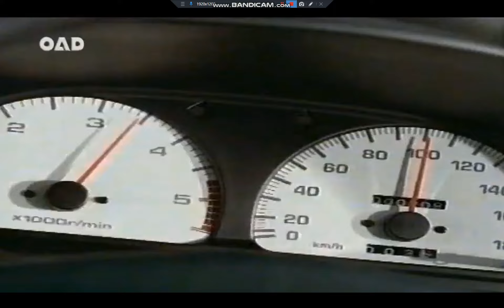โฆษณา Toyota Hilux Tiger Double cab (พ.ศ. 2541)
ในช่วงปลายปี พ.ศ. 2541 หรือ ค.ศ. 1998 Toyota Hilux ก็ได้มีการเปลี่ยนโครงสร้างของตัวรถด้วย โฉมที่เรียกชื่อเพิ่มต่อจากเดิมว่า Tiger ในยุคของกระบะไทเกอร์เป็นยุคที่โตโยต้าเพรี่ยงพล้ำ Isuzu มากที่สุด ทำให้รถกระบะโฉมนี้มีการเปลี่ยนแปลงเยอะและบ่อยที่สุดเท่าที่โตโยต้าได้กระทำกับรถกระบะในเมืองไทย

เครดิต: @oadandhisband2730